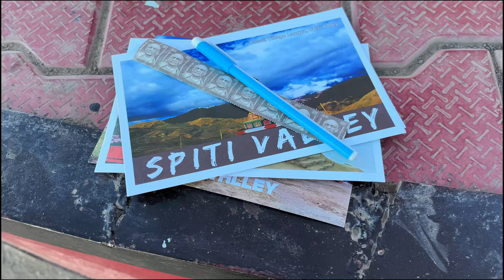Exploring the Hidden Gems of Spiti Valley: Langza, Hikkim, & Komic Adventure! @Happythrottle 😊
Join us as we explore the enchanting high-altitude villages of Spiti Valley, each offering a unique glimpse into the life and culture of this remote Himalayan region. Our journey begins in Langza, a village known for its stunning landscapes, ancient fossils, and a towering Buddha statue that stands as a guardian over the valley.

Next, we head to Komic, one of the highest motorable villages in the world, where the tranquil beauty of the mountains meets the spiritual serenity of the Tangyud Monastery. Here, we experience life at over 15,000 feet and learn about the rich cultural heritage of the region.

Finally, we visit Hikkim, home to the world’s highest post office, where we send postcards from the edge of the world and discover the resilience of the people who call this remote village home.